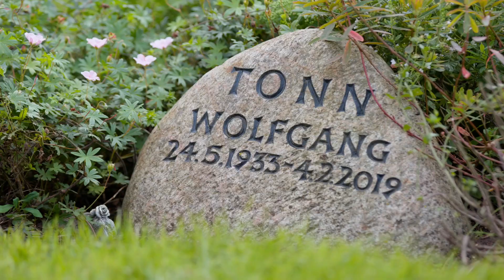Friedhof Ohlsdorf: Wildblumengarten (Erweiterung)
Unser malerischer, naturbelassener Wildblumengarten nahe Kapelle 13 auf dem Parkfriedhof Ohlsdorf erfreut sich großer Beliebtheit, deshalb wurde er nun erweitert. Blumeninseln mit Wildstauden und Frühlingsblühern prägen in ihrer Natürlichkeit den Charme dieser Anlage. Dazu kommen bepflanzte Steinmauern, historische Grabmale und geschützte Sitzplätze, die den Garten zu einem besonderen Ort der Ruhe und Einkehr machen. Die Grabstätten für Särge und Urnen sind unter der Rasenfläche verborgen.